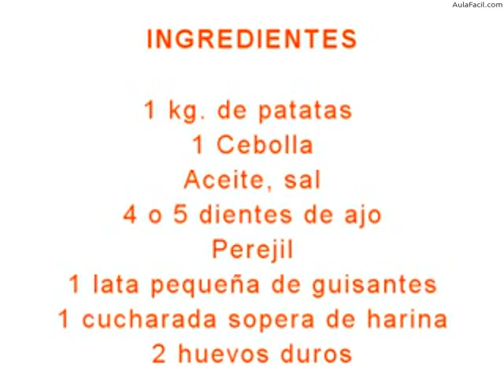Patatas en salsa verde/Cocina Española Tía Elena/AulaFacil.com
Curso Cocina Española Tía Elena / Patatas en salsa verde
Patatas en salsa verde